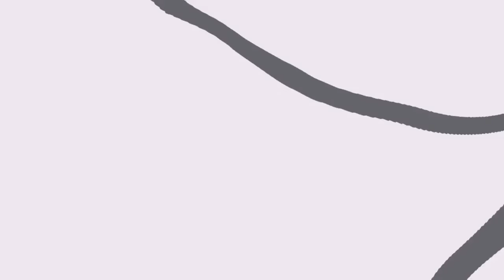Minecraft: PIXELMON 5.0.1 - MEGA CHARIZARD X